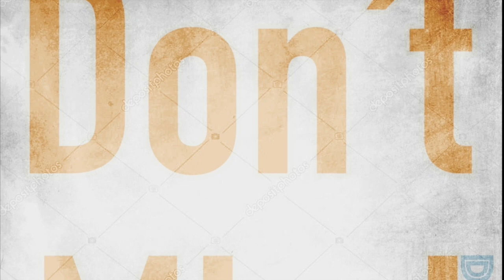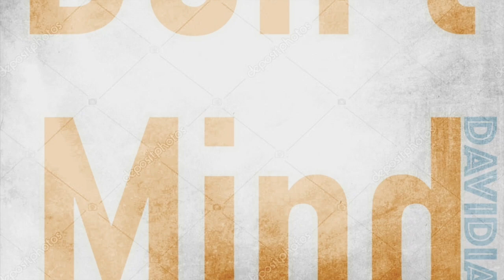Davidian - Don´t Mind (Original Mix)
Release on: iTunes, Amazon Music, Spotify, Google Play, Deezer, etc...